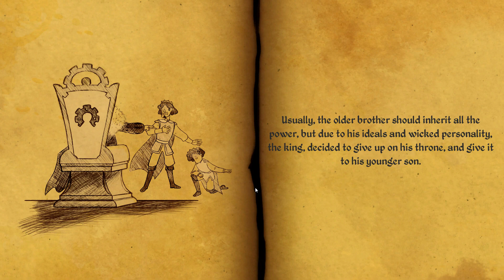Automaton Kingdom | Gameplay | No Commentary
Automaton Kingdom is a 2D Autochess puzzle game. It has two different phases, the edit phase and the play phase.
-Gameplay.
In the edit phase, different characters can be placed in different areas of the map and you can customize many parameters such as direction to face, inventory, team, etc. You can also interact and edit some game objects directly by clicking on them in this phase. After completing the edit phase, the player can see the resolution of the game as the characters interact on their own with the level and with each other.
-Mechanics.
The player can interact with different elements on the map to alter the outcome.
Some elements allow direct interaction, such as some ladders, the inventory, Characters or the team to which the character belongs. On the other hand, there are the elements with which the player interacts in an indirect way. Either by placing a character in the path of a lever so that it activates it, or giving him an object that allows him to destroy an obstacle.